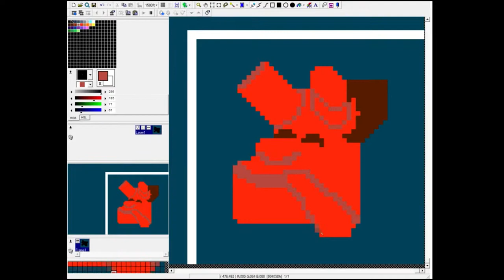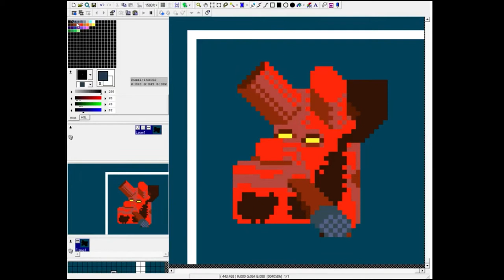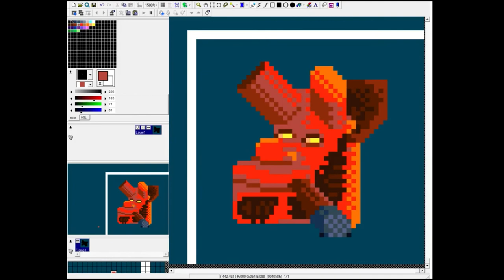24/02/2015 | Pixel art | SPEED ART #4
Es un speed art de mi participación en el @DailySilhouette del 24 de febrero. Se trata de rellenar un perfil con pixel art, con lo que te sugiera el prefil. En este caso era muy evidente :-P